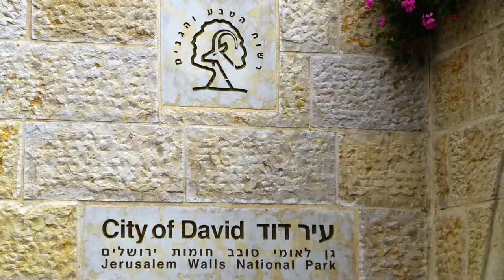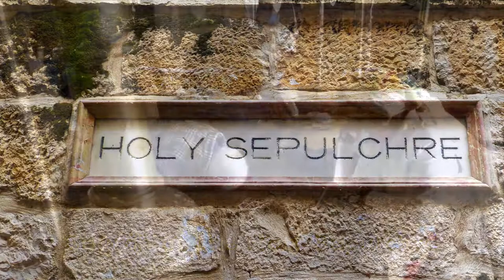Creed - Higher (HD) (9 of 9) - Jerusalem - Israel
Photos and video to the song “Higher” by Creed.  Images and video were taken while visiting Jerusalem, Israel after hiking The Jesus Trail in Israel.  Sites visited include the Western Wall (Wailing Wall), Dome of the Rock, Church of the Holy Sepulchre, West Bank Barrier, Massada, Ein Gedi Nature Reserve, and the Dead Sea.

Jerusalem, a Middle Eastern city west of the Dead Sea, has been a place of pilgrimage and worship for Jews, Christians and Muslims since the biblical era.  Its Old City has significant religious sites around the Temple Mount compound, including the Western Wall (sacred to Judaism), the Church of the Holy Sepulchre (a Christian pilgrimage site) and the Dome of the Rock (a 7th-century Islamic shrine with a gold dome).

Jerusalem has been sacred to Judaism for roughly 3000 years, to Christianity for around 2000 years, and to Islam for approximately 1400 years. The city has 1204 synagogues, 158 churches, and 73 mosques.  Despite efforts to maintain peaceful religious coexistence, some sites, such as the Temple Mount, have been a continuous source of friction and controversy.